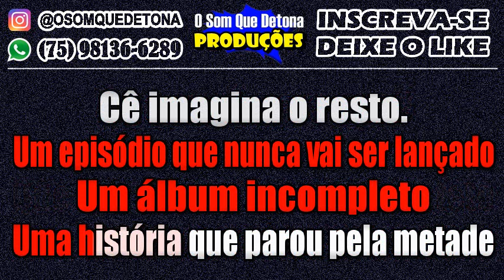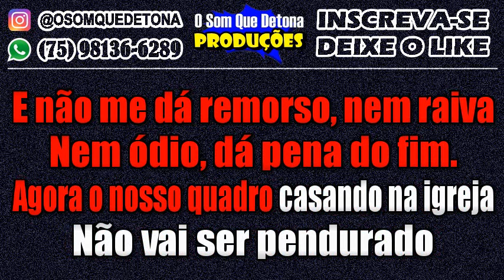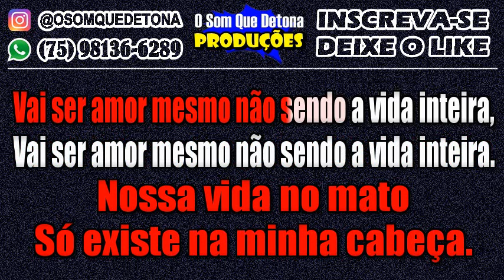KARAOKÊ DE PISEIRO - NOSSO QUADRO (ANA CASTELA)